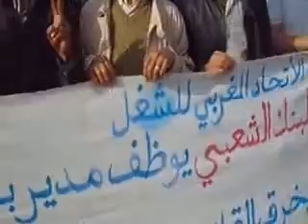16 mai 2016 avec les ouvriers de maghreb steel en sit in